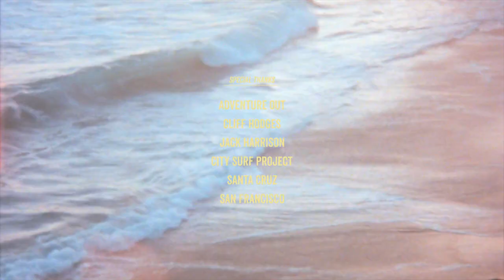Headed North // Ep. 3 - A Surf Trip With evo & Imperial Motion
We arrived into the dense fog of the Golden State’s Northern Coast. After surfing the eerie sand banks of Santa Cruz, we headed east to get in touch with our wild sides. We through hatchets, we strung bows and we harnessed fire… Just when we thought things could not get any better, we rolled up to the smiling faces of the City Project, where we learned that giving is truly better then receiving!

Voiceover: Gregory David Sparks

Special Thanks to Adventure Out, Cliff Hodges,
Jack Harrison, City Surf Project, The Cities of Santa Cruz & San Francisco.

Presented by evo & Imperial Motion